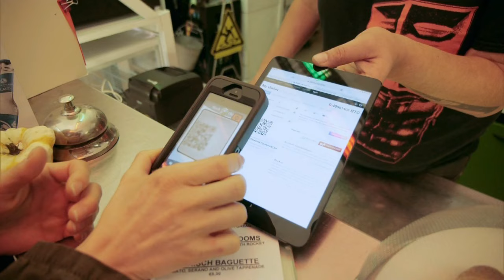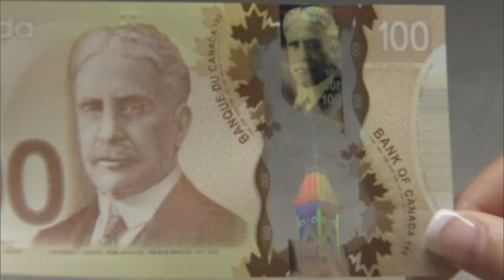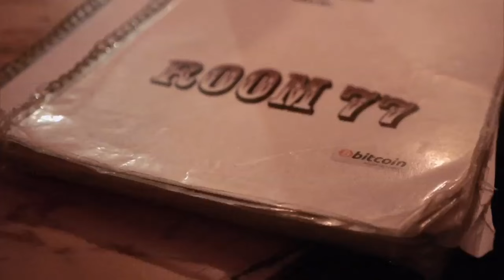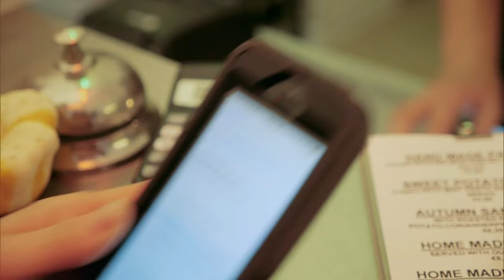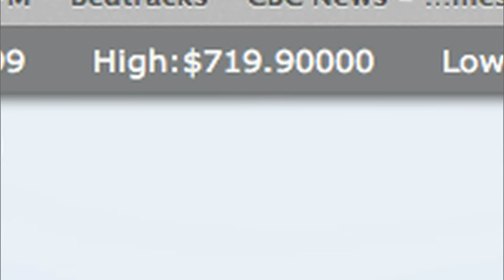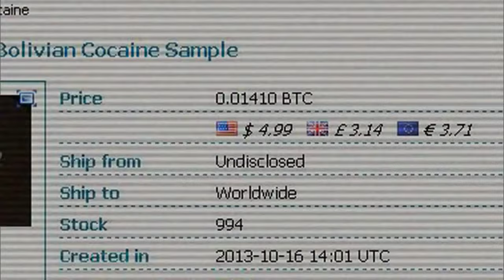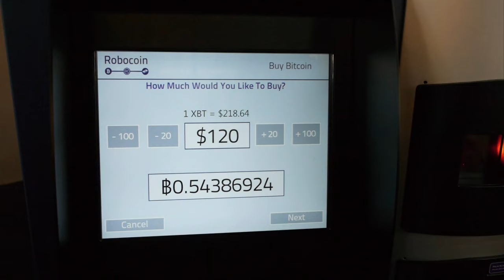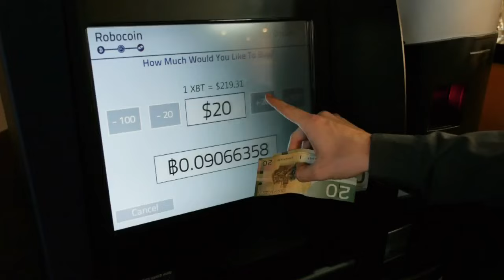FULL STORY: Bitcoin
Bitcoin has no central bank, no delay when sending money, and little, if any, transaction fees. And while many still may not consider Bitcoin 'real money', it's making some people really rich.